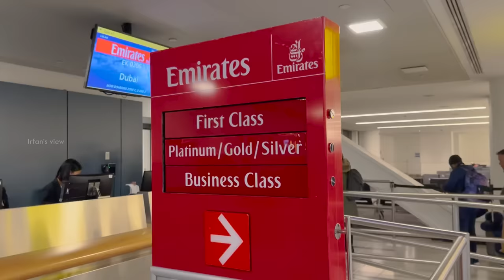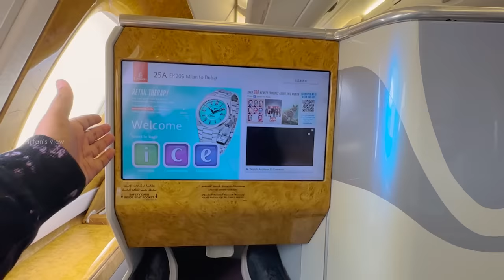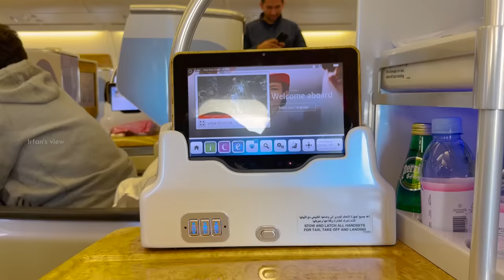₹350000 Business Class Experience 🔥| America to Chennai - Irfan's View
From America I booked a business class ticket in Emirates to fly Chennai. I was super satisfied on the flying experience. Each and every one must experience this luxury fly once in a lifetime.